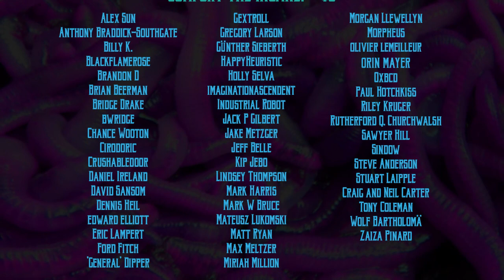Call of Cthulhu RPG: The Great Innsmouth Caper, version 1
The Great Innsmouth Caper, version 1 - Call of Cthulhu RPG
Author: Nathan Decker
Setting: Innsmouth, MA 1920's
Game Master: Nathan Decker
Editor: Thom Raley